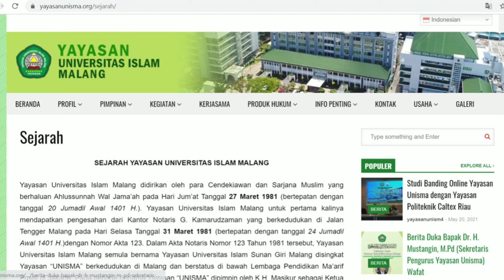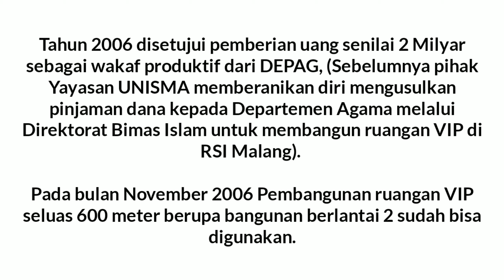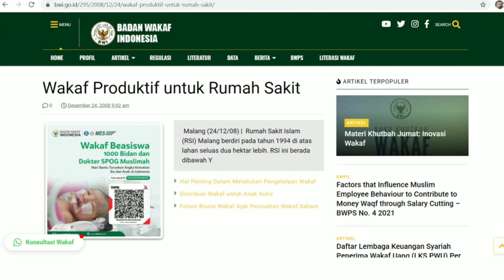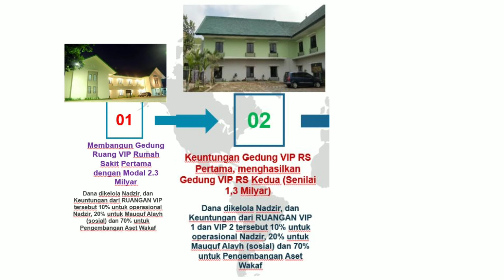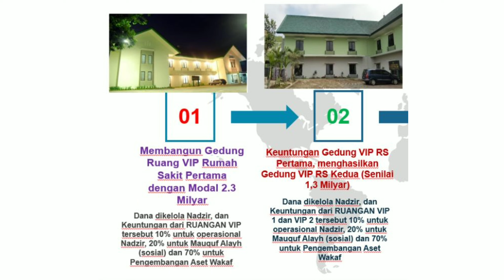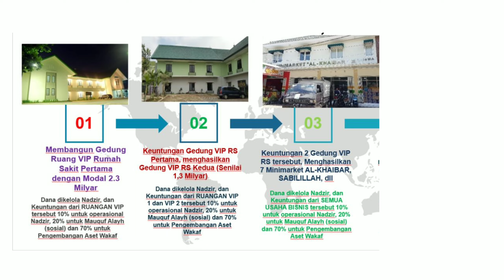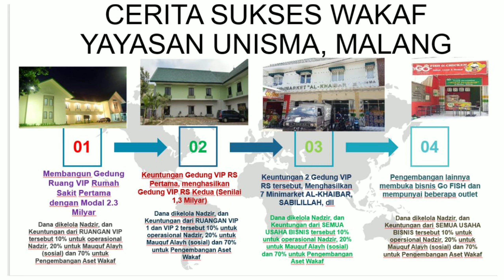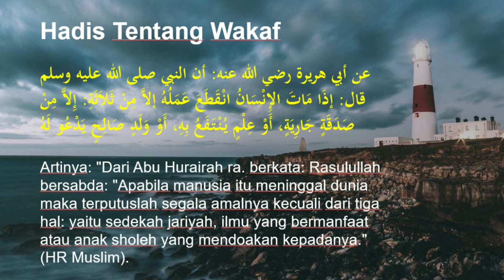ZISWAF #02‼️Kisah Sukses Wakaf Melalui Uang & Wakaf Produktif di Yayasan UNISMA Malang, Indonesia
Wakaf adalah: penahanan harta seseorang diniatkan untuk Allah, dengan cara menyerahkan harta tersebut untuk dikelola oleh Nadzir, dzat hartanya harus dibiarkan kekal dan manfaatnya digunakan untuk menebar kebaikan kepada umat manusia (mauquf alayh).
Rukun wakaf ada 4:
1. Waqif (orang yang berwakaf)
2. Mauquf (harta yang diwakafkan)
3. Sighat atau iqrar (pernyataan ijab Kabul berwakaf)
4. Mauquf alayh (manusia/qmasyarakat yang memanfaatkan “hasil” dari wakaf)

Perbedaan Wakaf Uang dan Wakaf Melalui Uang
Wakaf Uang: Ani mewakafkan uang kepada Nadzir sebesar 50 juta, yang mana uang tersebut akan dimanfaatkan dan ditahan nilai uangnya sedangkan manfaatkan diperuntukkan mauquf alaih, itulah wakaf uang.
Wakaf Melalui Uang: Ani mewakafkan uang kepada nadzir sebesar 50 juta, yang mana uang tersebut untuk pembangunan masjid, rumah sakit, pesantren atau yang lainnya. Maka ini disebut wakaf melalui uang karena peruntukan sebenarnya untuk tanah dan bangunan.
Hukumnya: wakaf uang dan wakaf melalui uang dibolehkan oleh beberapa Ulama dari Madzhab Maliki. AAOIFI (Accounting and auditing organization for Islamic Financial Institutions atau   هيئة المحاسبة والمراجعة للمؤسسة المالية الإســـلامية)  berpusat di Bahrain juga mengeluarkan aturan tentang wakaf tersebut. Lembaga Fikih OKI (Organisasi Kerjasama Islam) juga mengeluarkan keputusan di No. 140. Di Indonesia UU No. 41 Tahun 2004 juga menjelaskan tentang wakaf di Pasal 28.
Oke, berikut kisah sukses pengembangan wakaf melalui uang di Yayasan UNISMA Malang ya..
Cekidot!